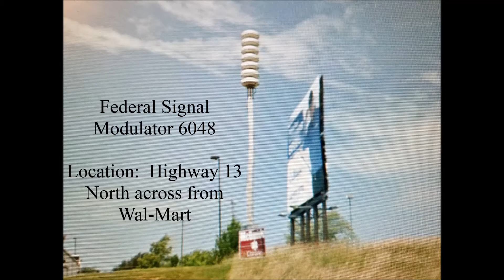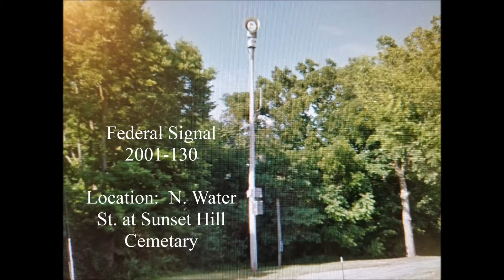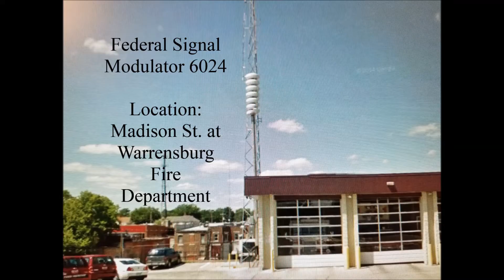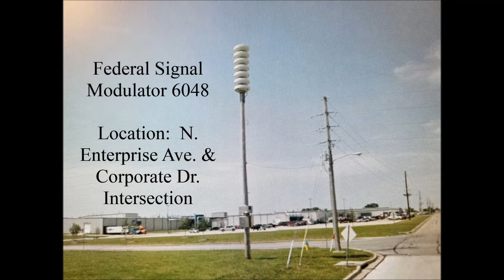Warrensburg, MO. Siren Test (Johnson Co. Tornado Siren Test) 9/6/17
Well, I'm back in Warrensburg, MO for another semester at UCM. My last ambience video of Warrensburg wasn't entirely complete because there were still sirens that I had not located. After doing some siren hunting and mapping I found the remaining sirens equaling a total of 15. I had sometime before my 11 AM class to catch an ambience from my apartment of the siren test. My siren recordings are going to be limited this semester though. I am not leaving YouTube nor am I abandoning my channel. I have a lot of work with my classes this semester which is going to put a lot of recordings on hold until winter break in December. I still have some previous content to upload from some of my tests earlier this year as well as others from this past summer so keep looking for those to come in the future. Anyway, Warrensburg has a total of 15 sirens ranging from Modulators and 2001's. I have included in this video the map of Warrensburg's entire system as well as street view images via Google Earth of each siren in Warrensburg as well as their locations. Warrensburg has 3 Modulator 2008's, a Modulator 3012, a Modulator 4016, 2 Modulator 6024's, 3 Modulator 6048's, 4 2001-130's, and a 2001-DC. Sirens are tested on the 1st Wednesday of the month at 10:00 AM weather permitting. If inclement weather is occurring at the time of the test, the test will be rescheduled for the 2nd Wednesday of the mon the at 10:00 AM. I have included links below to the certain time points from the test.

0:11 - UCM MOD 2008's doing Hi-Lo
0:28 - UCM MOD 2008's doing Voice
0:45 - UCM MOD 2008's doing 2nd cycle of Hi-Lo
2:24 - Warrensburg MOD's doing Hi-Lo
2:40 - Warrensburg MOD's doing Voice
2:54 - Warrensburg 2001-130's and 2001-DC 3 min Alert begins
2:57 - Warrensburg MOD's 3 min Alert begins.